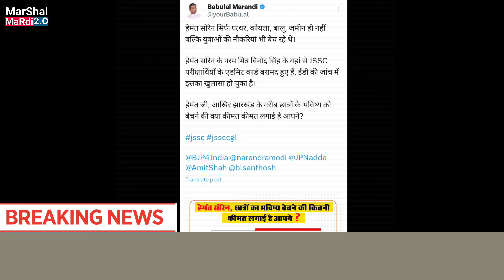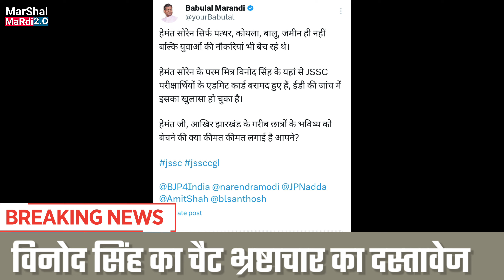बाबूलाल मरांडी ने हेमंत सोरेन पर फिर बोला हमला, कहा- विनोद सिंह का चैट सरकार के भ्रष्टाचार दस्तावेज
बाबूलाल मरांडी ने हेमंत सोरेन पर फिर बोला हमला, कहा- विनोद सिंह का चैट सरकार के भ्रष्टाचार का दस्तावेज